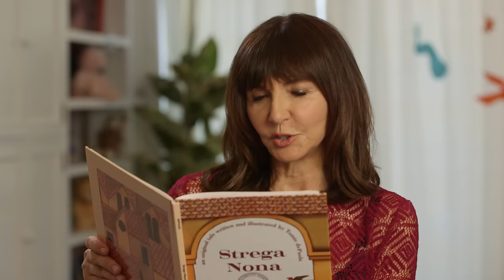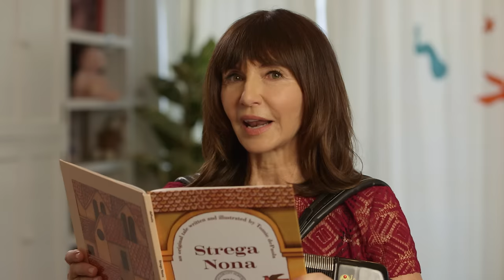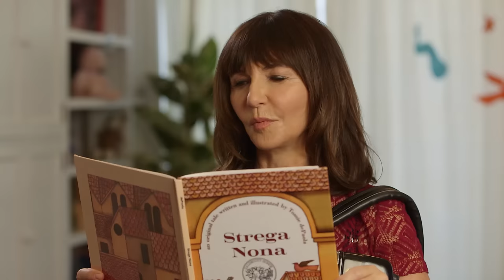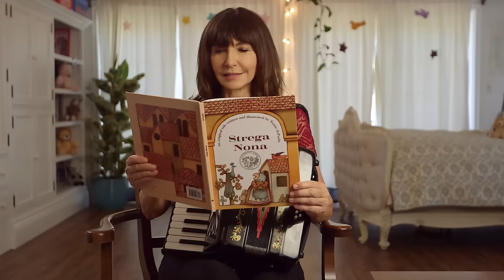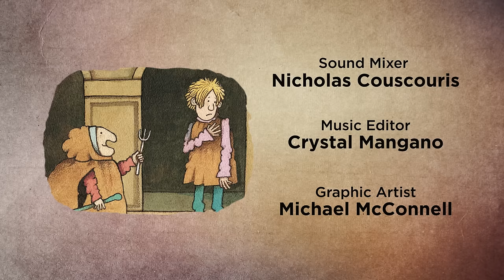'Strega Nona' read by Mary Steenburgen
'Strega Nona' is written and illustrated by Tomie dePaola and read by Mary Steenburgen.

Strega Nona–"Grandma Witch"–is the source for potions, cures, magic and comfort in her Calabrian town. Her magical ever-full pasta pot is especially intriguing to hungry Big Anthony. He is supposed to look after her house and tend her garden, but one day, when she goes over the mountain to visit Strega Amelia, Big Anthony recites the magic verse over the pasta pot, with disastrous results.